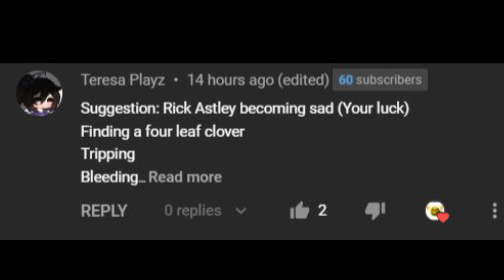Rick Astley becoming Sad (Your luck)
FEEL FREE TO USE THIS TEMPLATE.

Rick Astley becoming Idiot
Dank memes
Cool memes
Epic Memes
Rickroll
Never gonna give you up
Lols
Memes
Funny